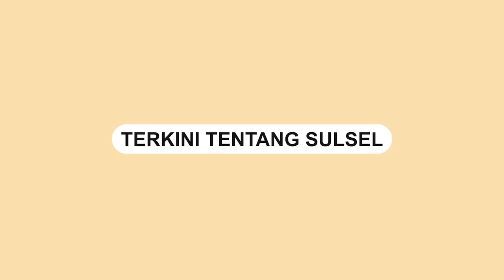Idrus Marham Teguhkan Komitmen IKA UINAM Mengabdi Sepanjang Masa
Idrus Marham resmi memimpin BPP IKA UINAM sebagai Ketua Umum usai dikukuhkan oleh Prof Hamdan Juhannis selaku Rektor di Hotel Myko, Sabtu (20/5/2023).

Idrus menyampaikan sejumlah pesan kepada seluruh pengurusnya, untuk kemajuan almamater UINAM dan masyarakat lebih luas.

Mantan Menteri Sosial itu mengatakan filosofi berorganisasi terutama IKA UINAM pada prinsipnya memegang teguh komitmen pengabdian sepanjang masa untuk umat dan bangsa.

"Karena ini adalah gerakan amal saleh sebagai bentuk pengabdian, karena konsep IKA UINAM adalah hidup ini pengabdian sepanjang masa," ujar Idrus kepada wartawan.

Video: Asrul
Video terkini dan terbaru..